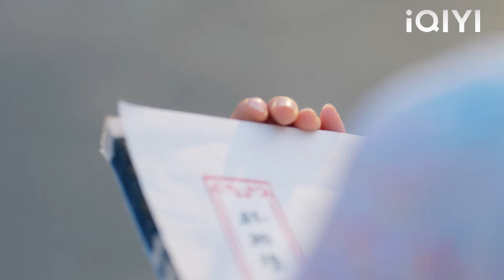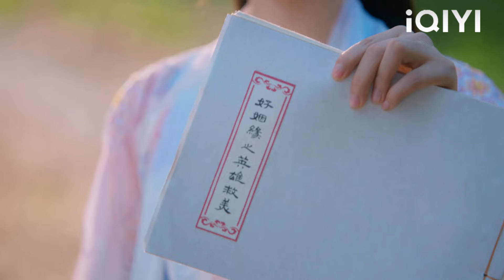灰姑娘被蠍子精刺傷，霸道王爺徹底怒了，一劍將他灰飛煙滅！